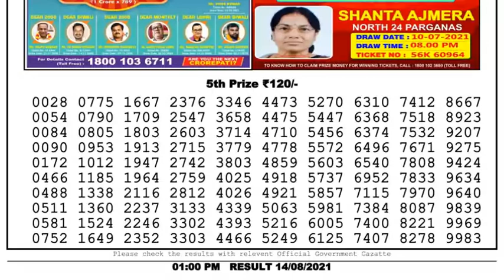Nagaland Lottery Sambad Result | Dear Lottery